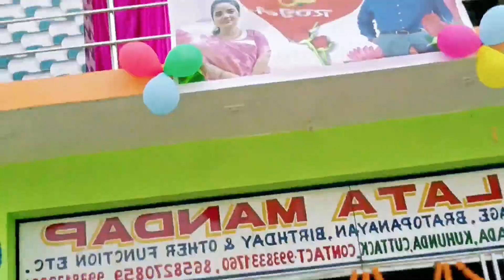କୁଆଡେ ଆମେ ବାହାରିଲୁ || କାହାର Ring Ceremony || Odia Vlogs || Sujata & Subrat Odia Vlogs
କୁଆଡେ ଆମେ ବାହାରିଲୁ || କାହାର Ring Ceremony || Odis Vlogs || Sujata & Subrat Odia Vlogs